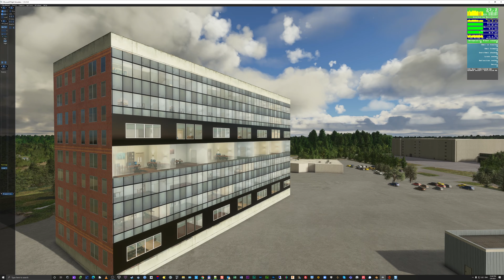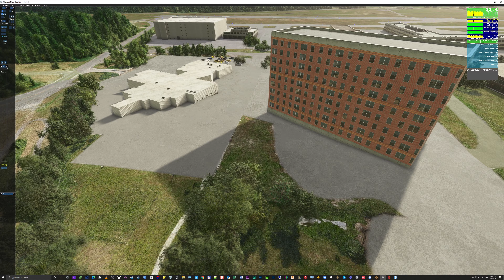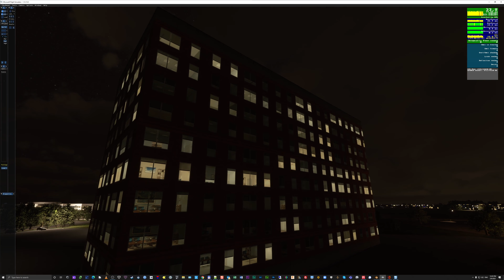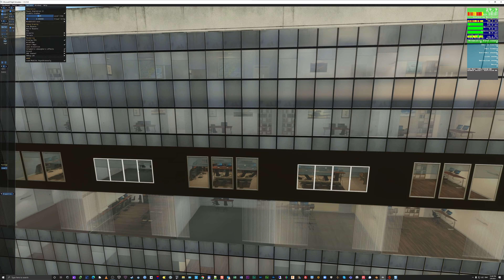MSFS Multiroom Parallax texture test on a cube building.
Testing my new parallax window textures for Microsoft Flight Simulator. One side has a universal material I'm going to use on different buildings depending on each model, and 3 sides have a more specific material for 2 large hotel buildings my upcoming scenery will include.